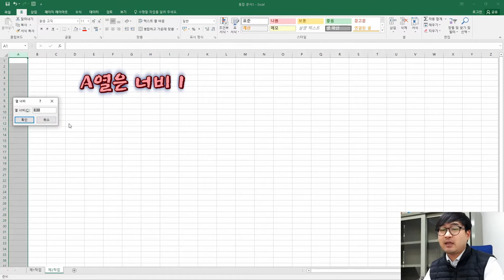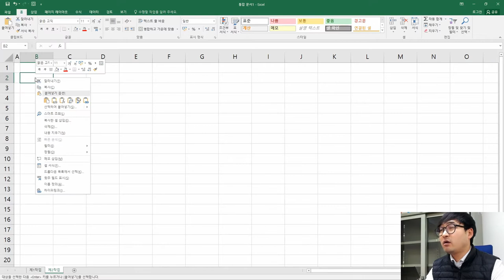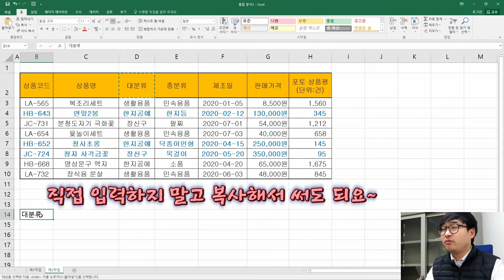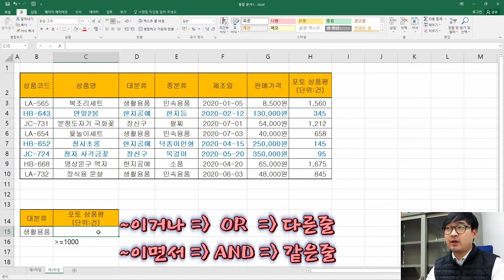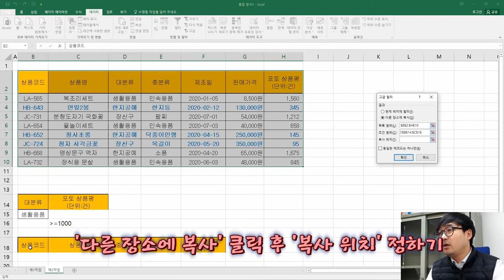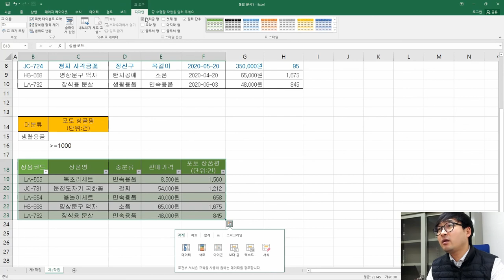2020년 12월 B형 제2작업(고급 필터 및 서식)_ITQ 엑셀 '전통 공예품 판매 현황' 기출문제 풀이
ITQ 엑셀 2020년 12월 B형 '전통 공예품 판매 현황' 제2작업(필터 및 서식_고급필터) 기출문제 풀이

2020년 12월 B형, '전통 공예품 판매 현황' 제2작업 중 '필터 및 서식(고급필터)' 풀이 영상이에요.